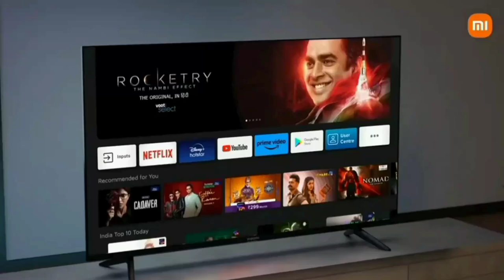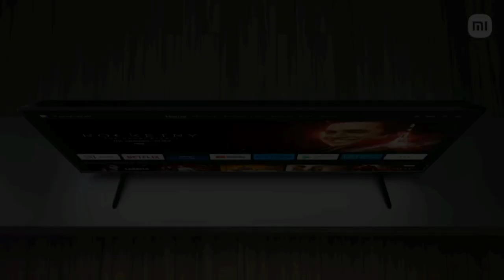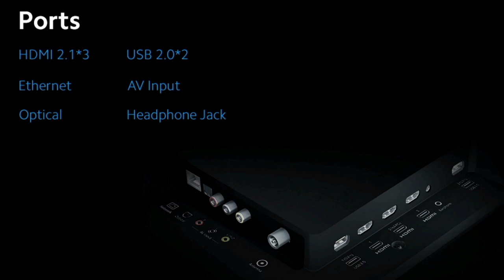Best 4K TV 43 inch under 25000 Tamil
43 inch

00:00 Introduction
00:17 features - display - sounds - performance
02:28 warranty
02:35 value for money

in this video contains a best 43 inch 4k tv under 25k in India 2024 in tamil